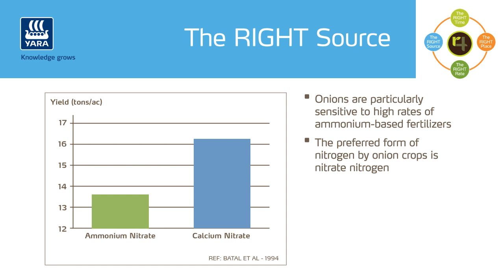The Right Source - Onion Crop Nutrition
Take a deep-dive with Crop Manager Sebastian Korob into the nutrition of onions in the context of the 4Rs Nutrient Stewardship (Right Rate, Right Souce, Right Time and Right Placement).

When applying fertilizer, it is important to ensure the correct form is being added specific to the crops and field conditions. The preferred form of nitrogen by onion crops is nitrate nitrogen. YaraLiva calcium nitrate provides predominantly  nitrate-nitrogen for later growth stages of Onions when significant growth and dry matter accumulation occur.